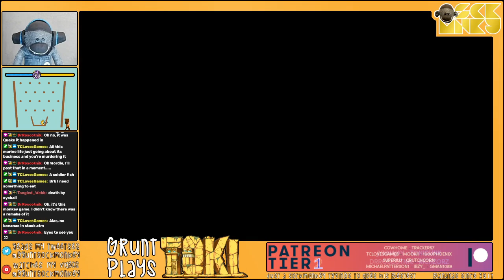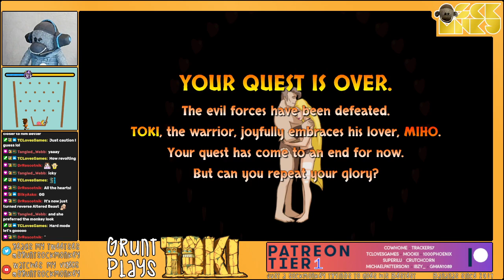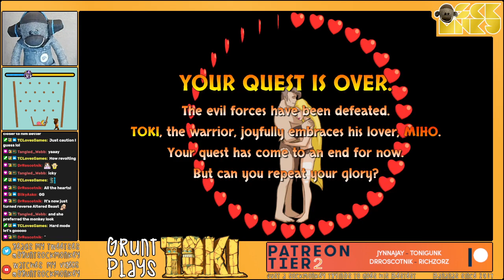Grunt Plays: #01 Toki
This time I played Toki, an intriguing and difficult actions platformer where the main character gets turneds into a monkey!